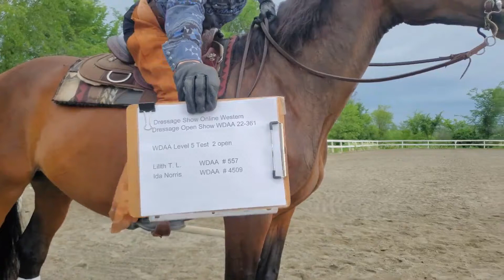Level 5 Test 2 DSOL Wd 22 361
Level 5 Test 2 DSOL WD 22-361 @idanorrisdressage6483 June 2022